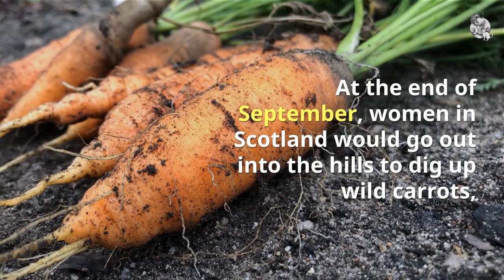Carrot Magick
Yes, there really is magick in carrots and it dates back to ancient times in Scotland.